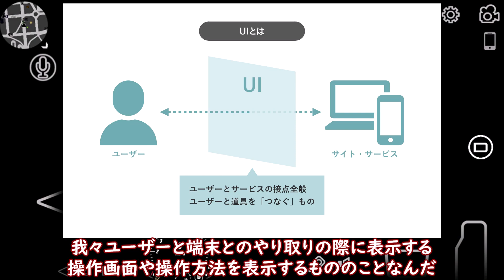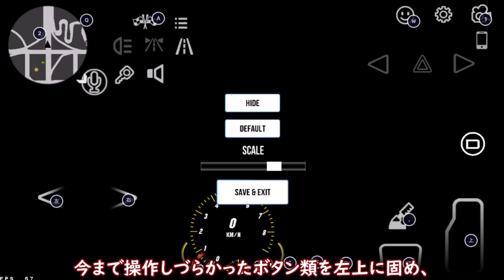【革命的な機能追加】操作方法も独自のスタイルで！カスタムUIの紹介 【カーパーキング 】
どうも。
今回は2月アプデで誰も詳しく紹介してない（？）カスタムUIについての紹介・解説です。ぶっちゃけ、配置例はすごく適当です。個人的にこれがやりやすいなと思ったやつを紹介しただけです。

【使用BGM】
初代ポケモンRG

【Introduction🙇‍♂️】
Youtube|twittter|LINE Open Chat Modelater:CPM-JP、プラスチックURの部屋|CPMwiki Editor|CPM Contents creator|

不定期更新、普通の動画は現実世界で本当に暇なときにしか作ってないので投稿頻度は低めです。
基本的にはCarparkingMultiplayerというゲームの解説動画をメインに上げています。これを"普通の動画"扱いとします。サブ的な立ち位置でA列車の動画や他ゲーのshortsなども上げています。ライブ配信はごくたまにしかやりません。

【Friend👨‍👨‍👧‍👧】
相互フレンドになりたい方はTwitterのDMで申請したら追加します(例外あり)

CarparkingMultiplayer:31150735
VALORANT:Asteroid# 0617
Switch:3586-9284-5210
steam:Asteroid
epic:saba276
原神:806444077